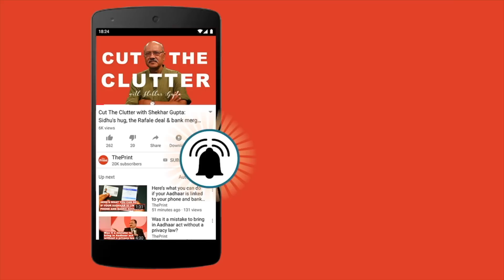बीजेपी अतिपिछड़ों को धोखा दे रही है? | Dilip Mandal Ki Pathshala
Under Article 341 of the Indian Constitution, the power to include or exclude any caste, race of group from the SC list is vested with Parliament. Did the Yogi government deliberately try to bypass or subvert the Constitution? There are no clear answers to this. But the power corridors of UP are abuzz with theories that suggest the state government’s move could have been politically motivated and was a win-win strategy. Despite the Centre rejecting it, the Yogi government can still take a moral high ground and claim that it tried helping the MBCs, but the move was stonewalled.